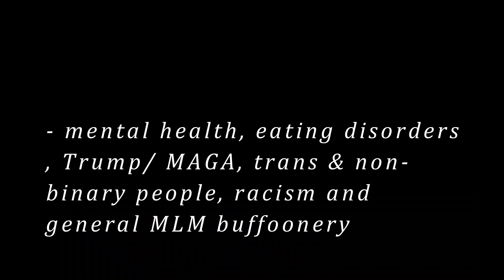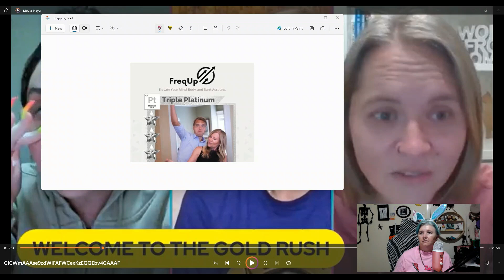These Frequense leaders are the WORST! X-recruiting & scamming their way to the top!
These three women are not very good people (in my opinion). Rooting for Modere in the lawsuit!

 This video is intended purely to communicate information in accordance with the right of free speech. Any advice given is a suggestion and anyone seeking such advice should consult a competent professional, eg. Accountant, financial advisor.

All statements made in this video are my own HONEST OPINION and they do not represent any other person or body. As such, sharing matters covered in this video is in the public interest.